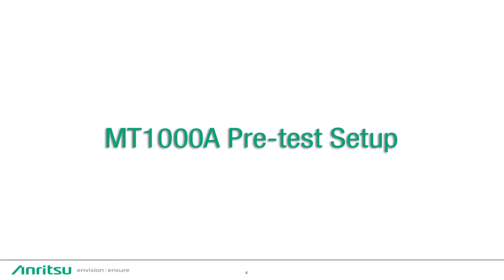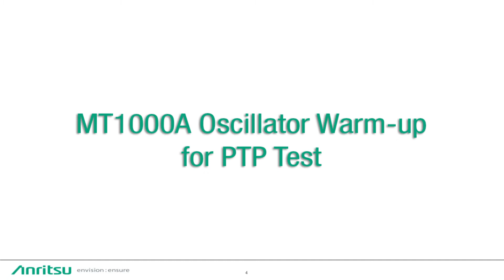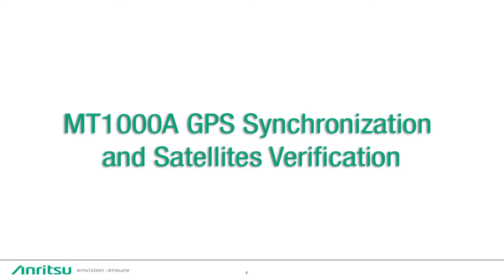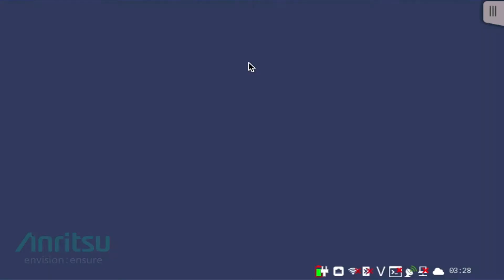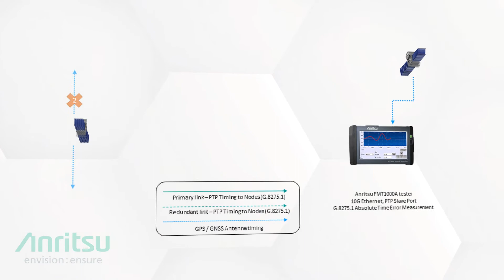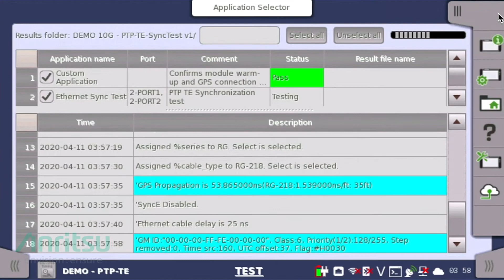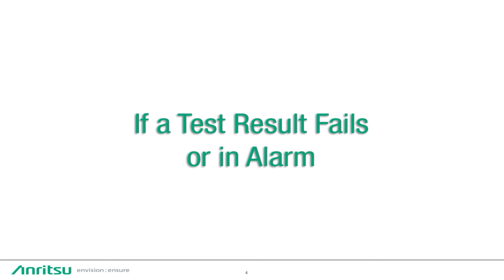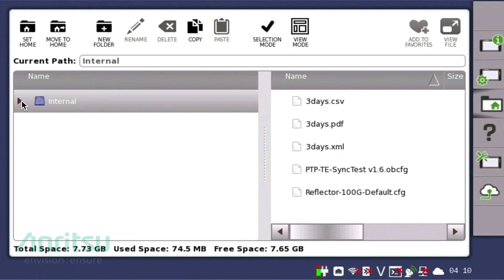Anritsu MT1000A 5G Network Sync Field PTP Walkthrough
This video will walk you through how MT1000A Measures IEEE-1588v2 PTP performance including timing error and protocol verification.